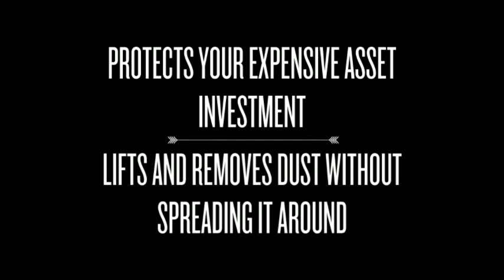Cazbe Microfiber Mitt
Dual purpose - Can be used WET or DRY, Inside or Outside.
Scratch free cleaning
Twice the chenille tentacles. Longer Lasting and more durable.
Car and Household cleaning.
Super absorbent.
The Secret to Scratch Free Cleaning

Amazing Microfiber Glove Protects Your Expensive Asset Investments

- Lifts and removes dust without spreading it around
- Highest quality latest technology materials
- DOUBLE the quantity of Chenille Tentacles
- Used Dry or Wet
- Holds enough water and suds to effectively clean your car without being heavy
- Medium hand size to suit most average hands.
- Comfortable and soft
- Removes dirt quickly and easily
- Ideal as a gift
- Easy to wash and dry
- Easy to clean after use.

SCRATCH FREE CLEANING

- This Mitt perfectly cleans your car, furniture, household goods, stainless steel appliances, mirrors and glass, along with almost any other product you can think of. Made from the highest quality chenille microfibre available, this glove will clean and remove the dust rather than just spread it around. without leaving streaks or scratches.

Thousands of clean products

- Cars, - Cleans and protects both the interior and the exterior.
- Household Goods - You name it, it can clean it. Even your most fragile figurines, and jewellry.

Satisfaction Guaranteed